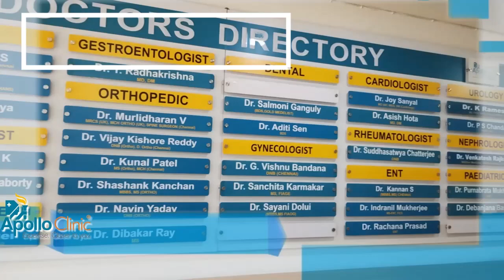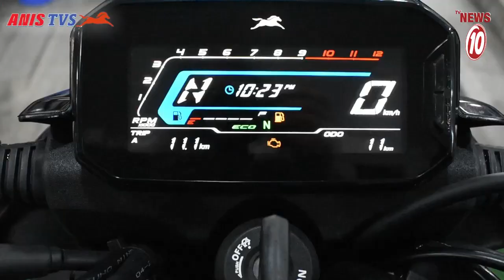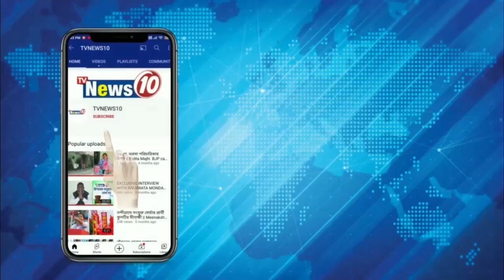চিতা বাঘের হানায় আহত এক